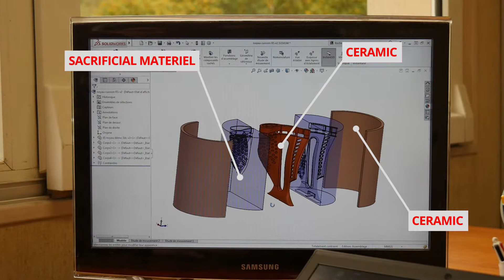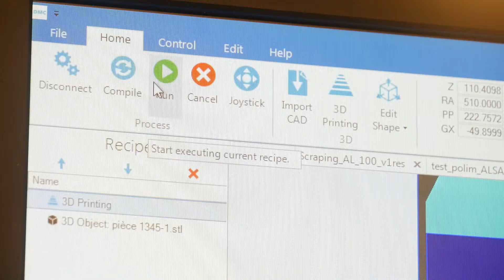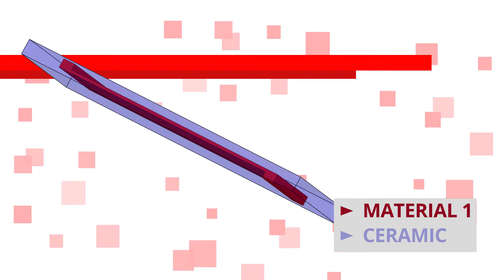3D CERAM Hybride 2 2019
New Hybrid 3D printer. Ceramic and more:  up to 4 materials